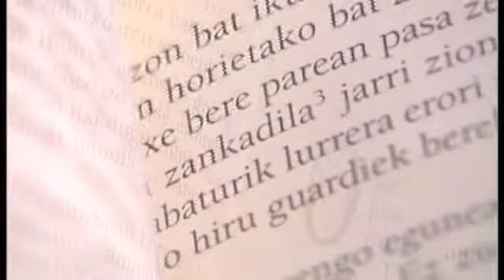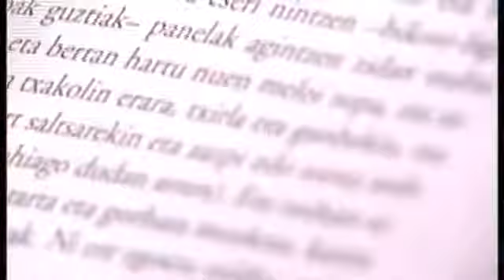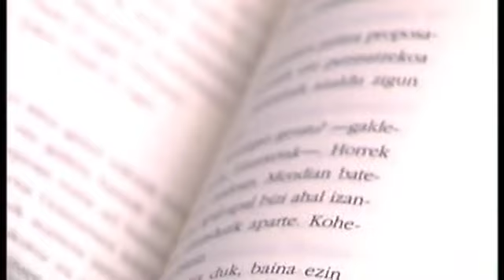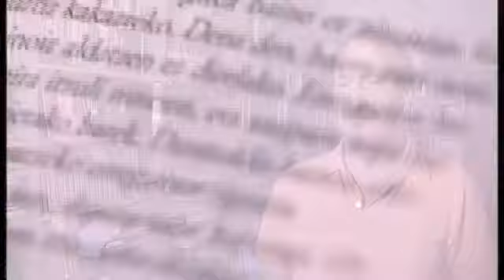VTS 01 1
Idazleak Ikastetxeetan